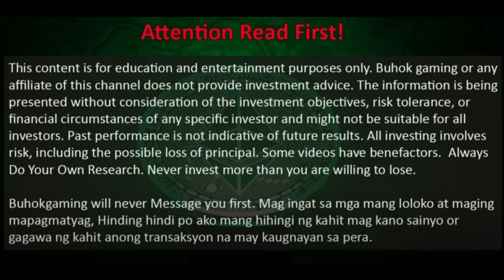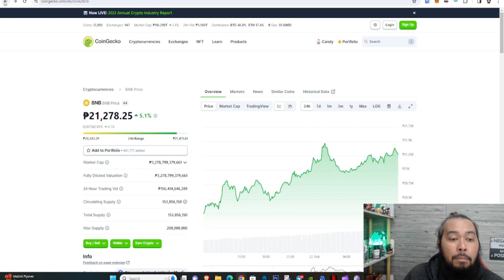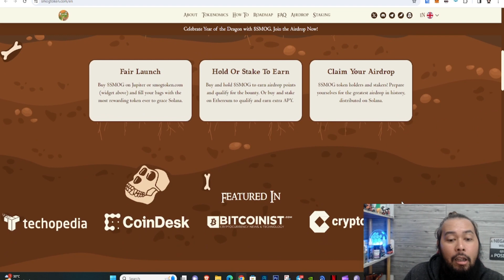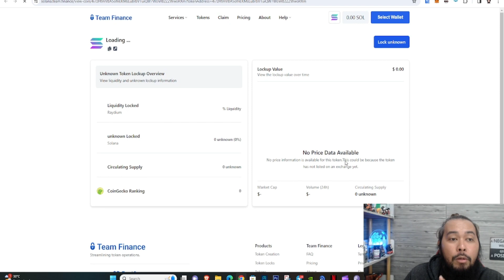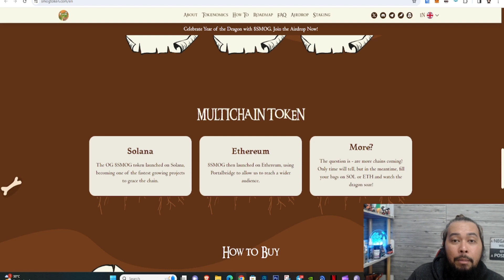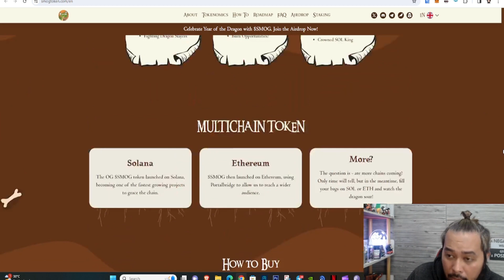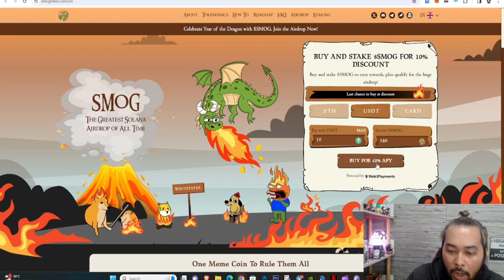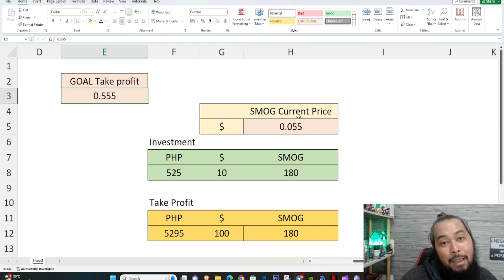SMOG TOKEN 1000X POTENTIAL | DONT BE LATE AGAIN | BULL RUN NA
SMOG TOKEN 1000X POTENTIAL | DONT BE LATE AGAIN | BULL RUN NA - Tara mga kabuhok double check natin tong bagong token na smog token tignan natin bakit maraming nag hahanap ng token nato at nag trending sa crypto.

nft
bnb